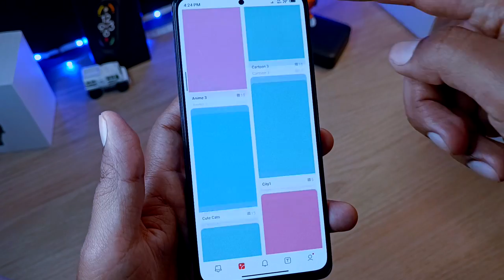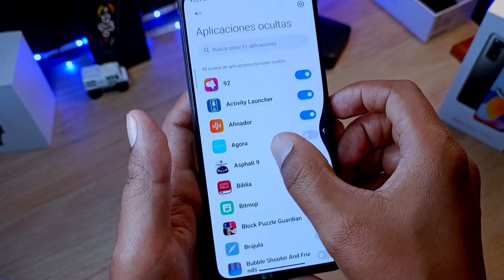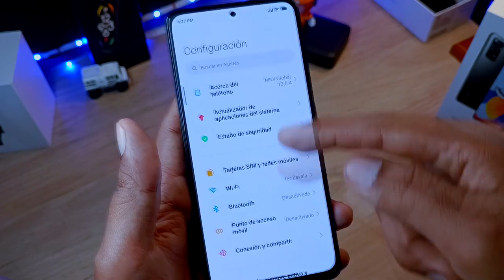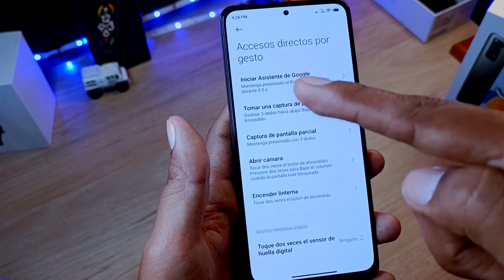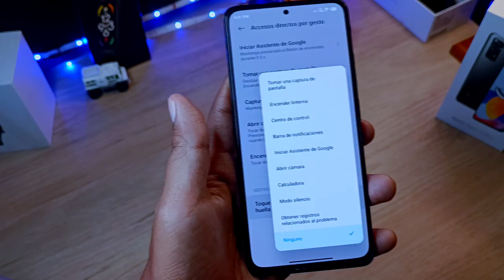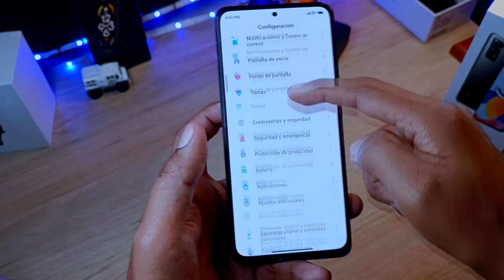Todos LOS GESTOS de Tu XIAOMI que Tienes que ACTIVAR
Hoy aprendemos TODOS los gestos que podemos usar en nuestros teléfonos de Xiaomi.
más de uno no lo sabías